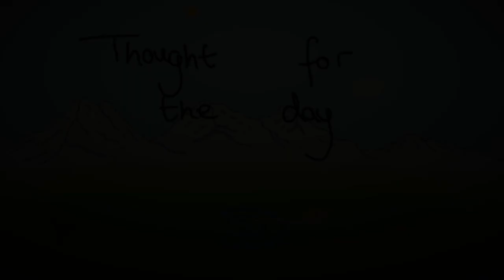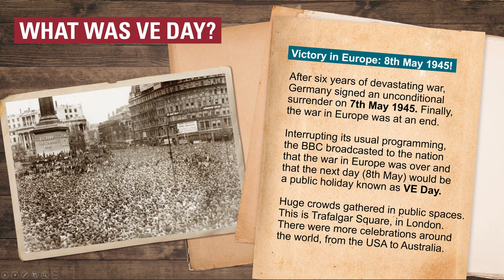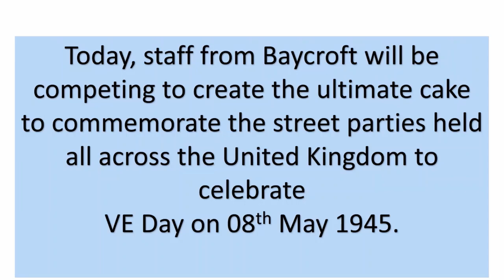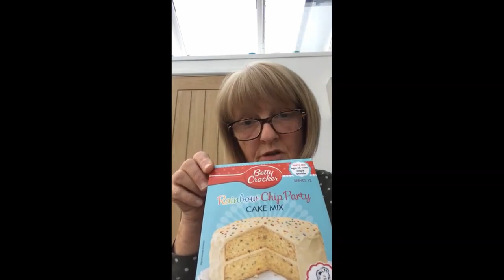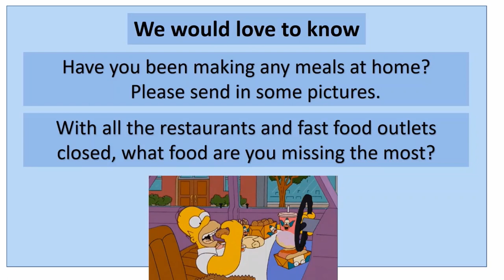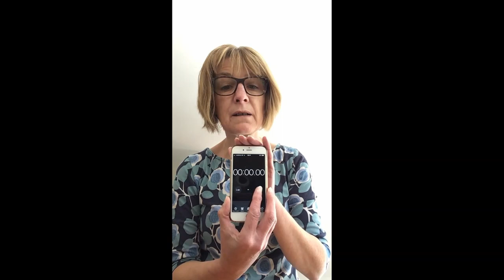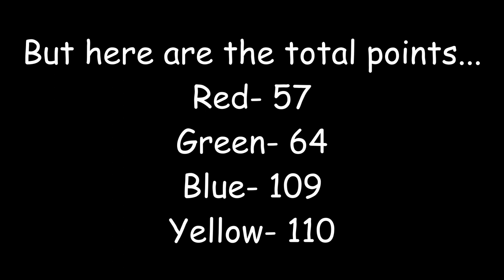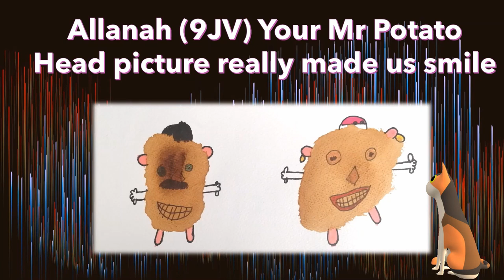Baycroft TV: WARTIME SPECIAL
It's V.E. day! And Baycroft TV is jam packed full of learning content for you. Making his BTV debut today is Mr Broadhurst, and Mr West is leading the charge on Baycroft's very own Bake off!